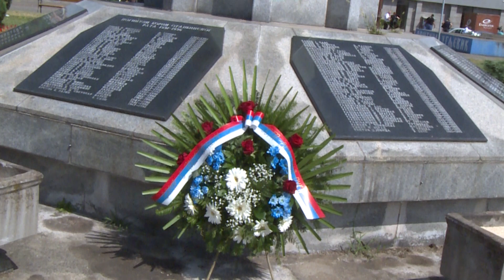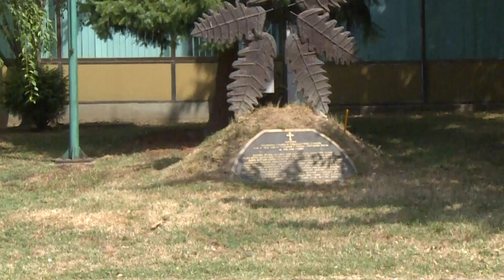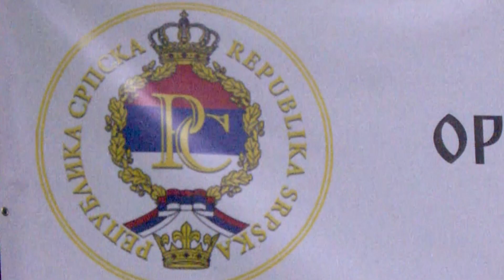OSTA IZBORNA SKUPŠTINA VRS UGLJEVIK 15 07 2021